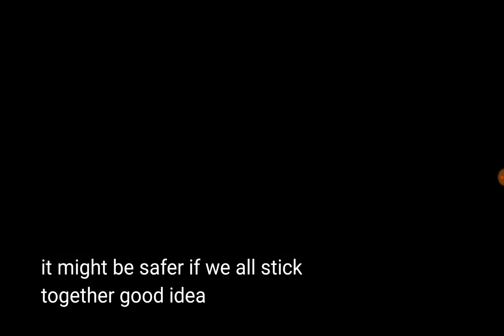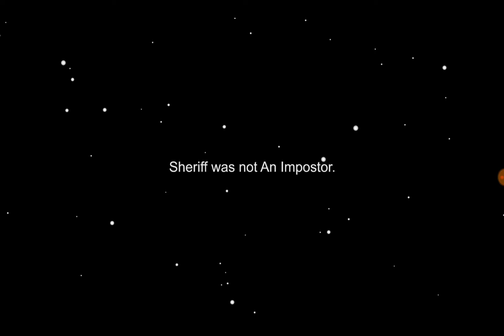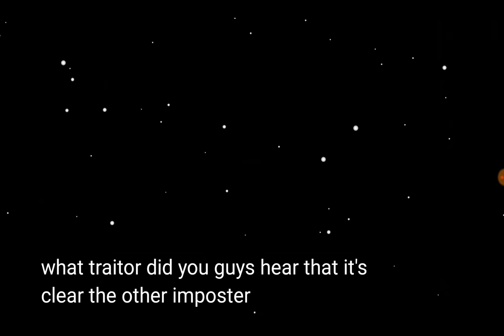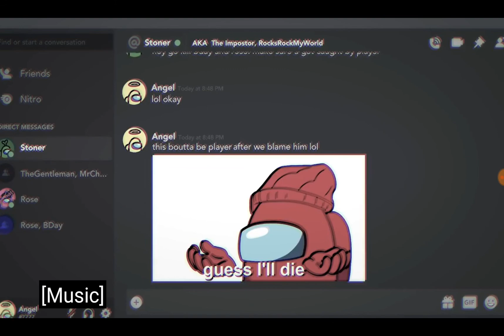among us animation